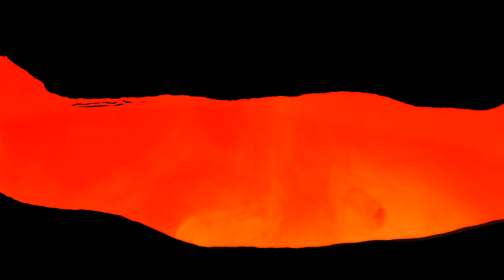Mono - Strawberry Moon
"Strawberry Moon" and "A Very Good Dog", two poems by Matthew Dickman read by Steve Dunning. Music by Steel Tipped Dove and Matt Mason.